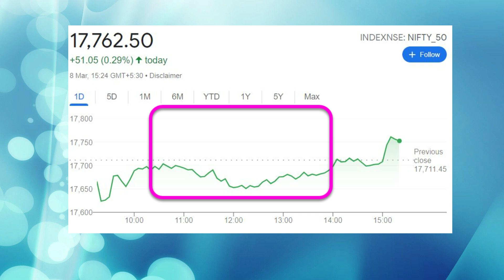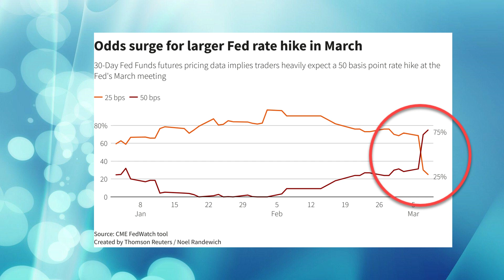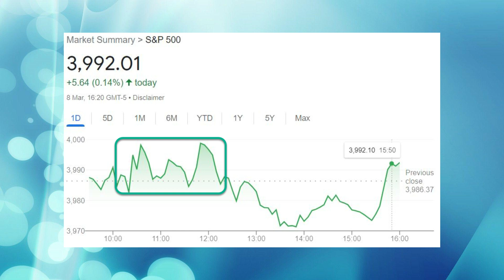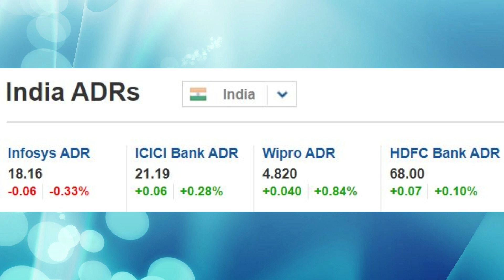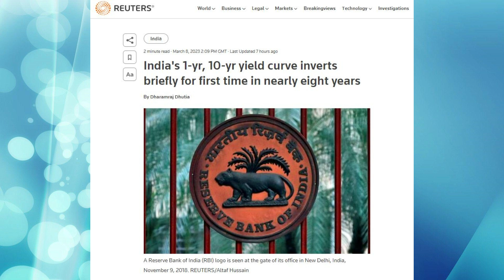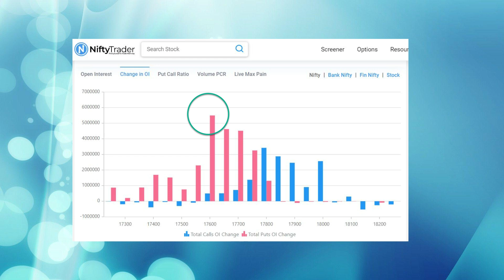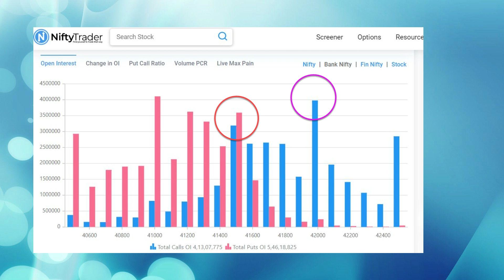again Gap Up ?? Pre Market report 09 Mar 2023 - Nifty & Bank nifty prediction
market report today,nifty opening today,will nifty gap up today,will niftt gap
down today,will nifty gap up or gap down today,will nifty crash today,will
nifty fall today,nifty thursday prediction,nifty thursday strategy,nifty open
interest analysis,will nifty bounce back,will nifty go up today,will nifty
expiry day stratergy

market report today,nifty opening today,will nifty gap up today,will nifty gap